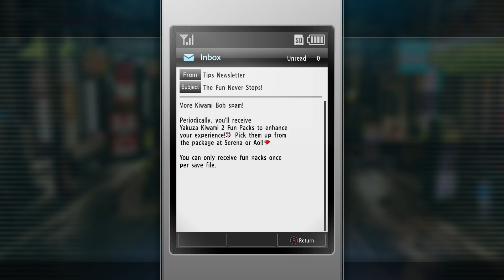MAJIMA COMEBACK !!! # Yakuza Kiwami 2 Chapter 5 (Malaysia)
Headset/Microphone : Logitech G432
Mouse : Glorious Model O-
Keyboard : Royal Kludge RK71
Screen Record : OBS Studio
GPU: NVIDIA GeForce RTX 3060 Ti
CPU: 12th Gen Intel(R) Core(TM) i5-12400F
Memory: 16 GB RAM
Monitor : Philips Momentum 242M
Current resolution: 1920 x 1080, 60Hz